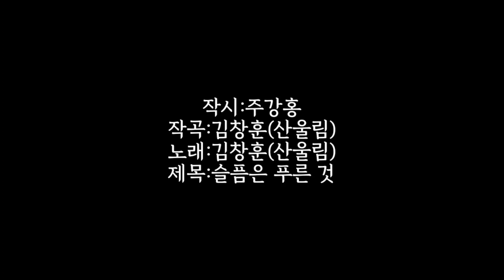[시노래708★슬픔은 푸른 것★시인 주강홍]새 시노래를 발표합니다☆슬픔은 푸른 것 모여서 더 푸른 것 낮아져서 흘러내릴 때 더 낮은 것으로 맡기는 것 슬픔은 더 낮아질 수 없는 것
작시:주강홍
작곡:김창훈(산울림)
노래:김창훈(산울림)
제목:슬픔은 푸른 것

A
슬픔은 푸른 것

E              A
모여서 더 푸른 것

낮아져서 흘러내릴 때

     A            E
더 낮은 것으로

         DE         A
스스로 맡기는 것

     F#m      E
실개천 지나서

    D               E
강에 이르러서야

      F#m      E
그 또한 혼자가 아님을

D              E
알게 되는 것

무수히 모여서 대해로

D            E
향하게 됨을

AE D     E      A
     알게 되는 것

         F#m     E
도란도란 나누며

D            E             F#m
모든 슬픔이 한 가지로

시작됨을 알게 되는 것

거기에 다 모여서

     D                     E
더 슬퍼질 수 없는 것

A                     E
낮아질 수 없는 바닥에서

서로를 물끄러미 쳐다보는 것

       D      E                      A (C#)
슬픔은 더 낮아질 수 없는 것